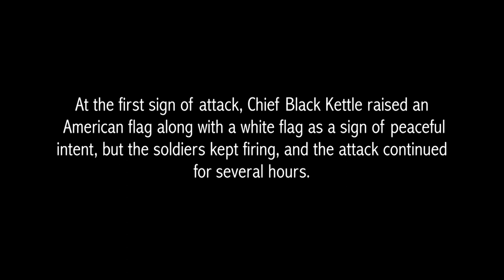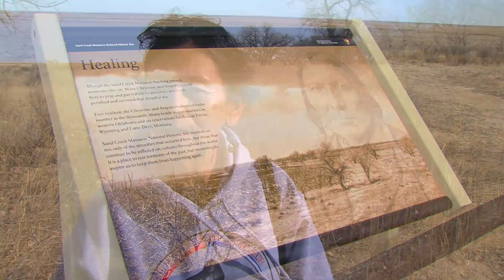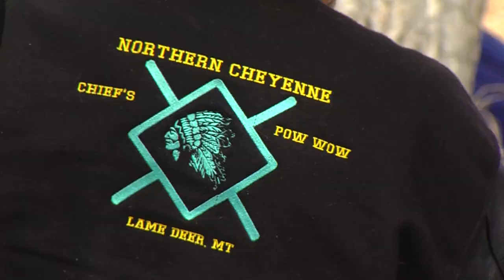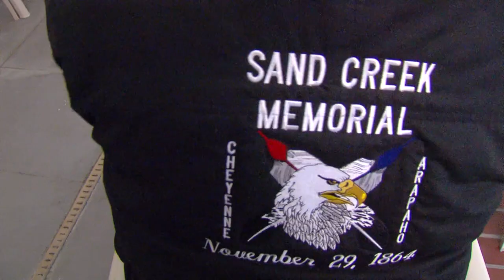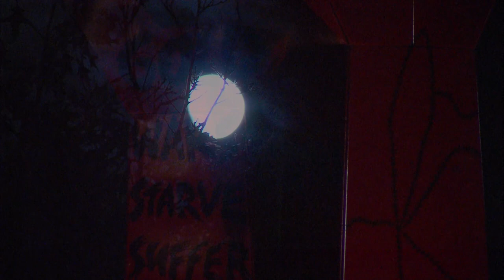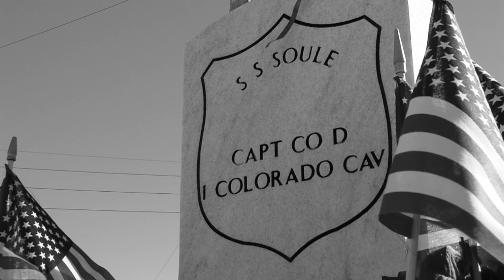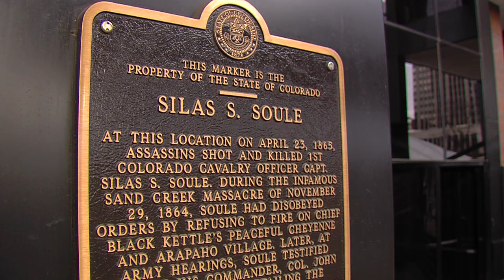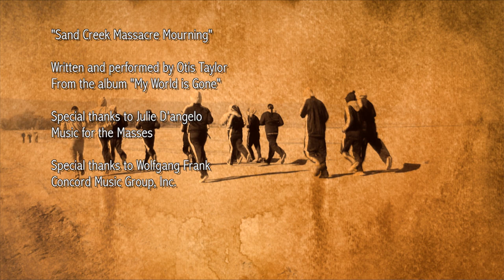Sacred Steps: Remembering Sand Creek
In November of 2014 Cheyenne and Arapaho Television joined over one hundred Oklahoma Tribal members in Colorado to observe nearly a week of events honoring the 150th anniversary of the Sand Creek Massacre. "Sacred Steps: Remembering Sand Creek" is a behind-the-scenes look at that week.
Through interviews with Tribal elders, runners and observers, audiences will gain an understanding of the emotions Sand Creek evokes. From the opening ceremonies, each day of the 15th Annual Healing Run, the candlelight vigil, and the last day's walk through downtown Denver, " Sacred Steps" brings these experiences to life.
It is our sincere hope that
"Sacred Steps: Remembering Sand Creek" will encourage audiences to out more about the Sand Creek Massacre and its lasting effects on the Cheyenne and Arapaho people.